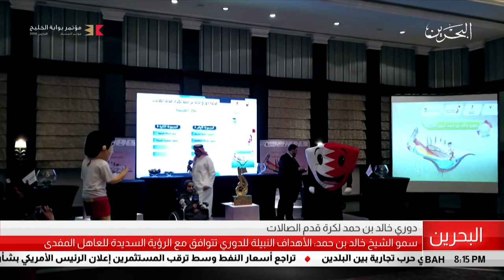البحرين مركز الأخبار : الشيخ خالد بن حمد يؤكد أن بطول خالد لكرة القدم لها أهداف نبيلة 08-05-2018